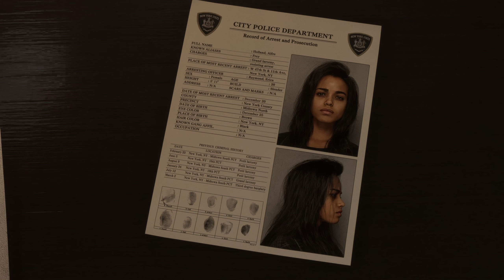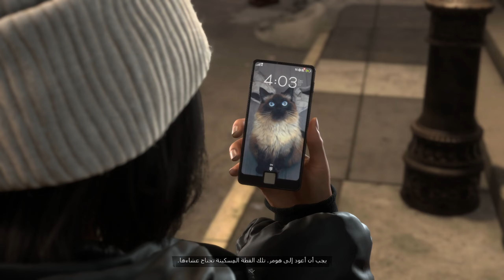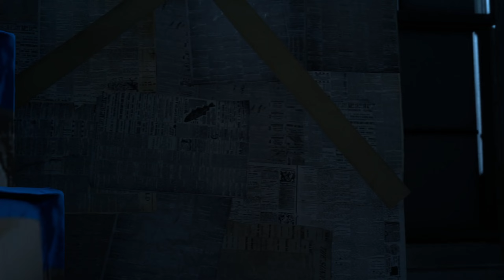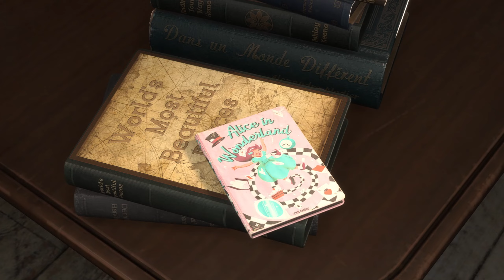تختيم لعبة forspoken ! الحلقة الأولي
تختيم لعبة forspoken الحلقة الاولى - بداية رحلة جديدة فى تختيم : مشاهدة ممتعة .